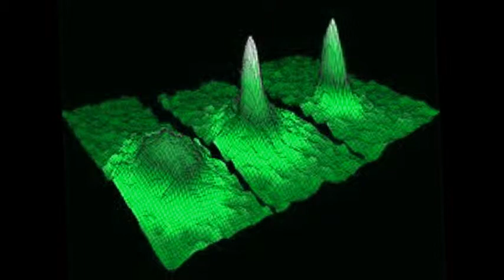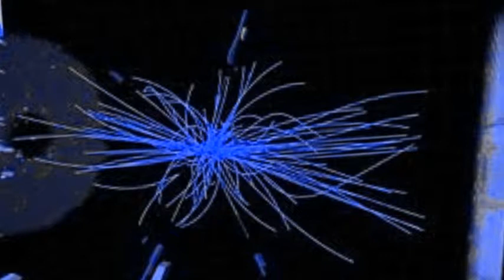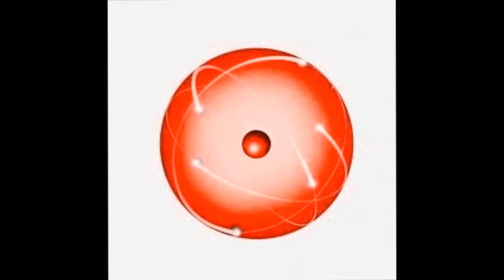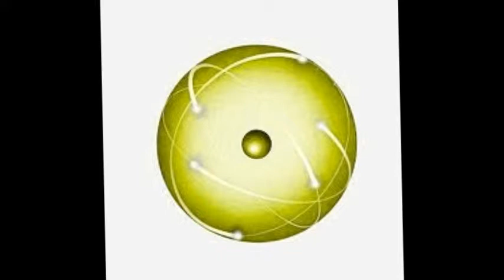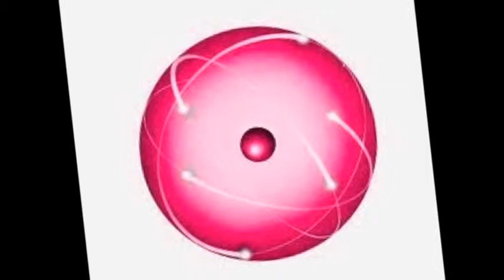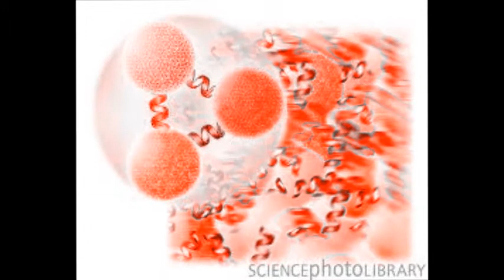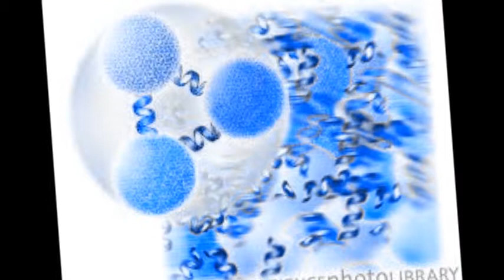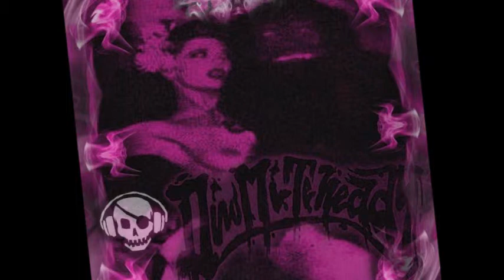Dubstep Mix MARCH 2012- SubAtomic Broton by DinoMiTe Heady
feat Artists. and tracks
Jet Ace Logan-Rendezvous, Akkachar- 187 0n a rock,   Secret Panda Society- Disco Sticks,   Wick-It- Bed Intruder,  Karasho-Aliens,   Axl Ender- Definition of a gangster,   J. Rabbit- OG Fresh,   Datsik- Domino,   Dreamer- Once upon a Time,   Kryteria- Hunt you Down,   Levela-Firepower Remix ,   Heist- Forgive me,    Skeptiks- Without a name,   GroBot- Punch,   MSD- The Dawn, Talon- Undivided,   Mr,Megee- Tesla Coil,   Dash Total'D- Here We Go,   K Theory- Gucci Gucci,   Oddboy- Loco,   Quattus Saul-Hagakure & QSR 91.6 FM,   Davr- Bass Slinger,   Chaosphere- Slam,   Adora- Six Four,   Pixel Fist- Quadrent,   Bong- Nosnam,    DubbleStandArt- Wadada & Blackboard Jungle Dub,    STS9- Scheme Reprise